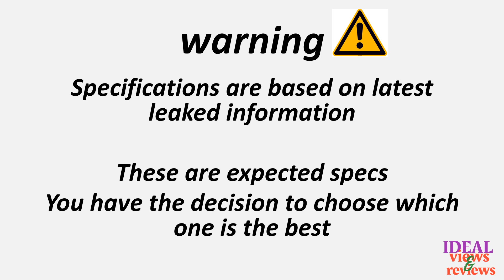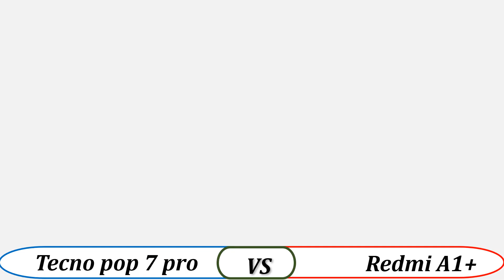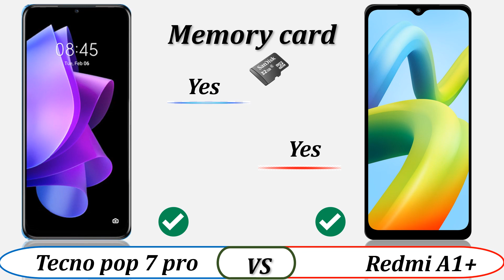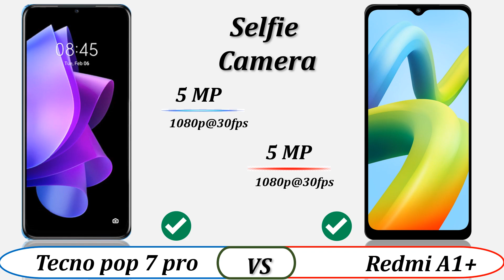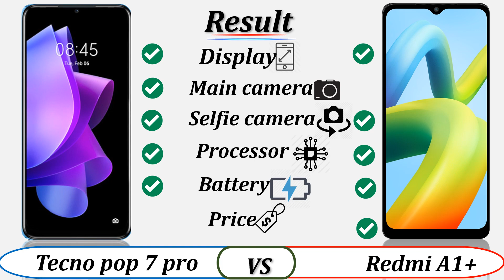tecno pop 7 pro vs redmi A+1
video detail:
about redmi a1
about redmi a1 mobile
amazon redmi a1
amazon redmi a1 quiz answers
antutu redmi a1
back cover for redmi a1
buy redmi a1
camera redmi a1
can redmi battery be replaced
cara screenshot redmi a1
caracteristicas redmi a1
características del redmi a1
características xiaomi redmi a1
de que año es el redmi a1
deactivate safe mode on redmi a1
difference between redmi a1 and a1+
display redmi a1
does redmi a1 have fingerprint
does redmi a1 have fingerprint sensor
does redmi a1+ have a good camera
does redmi a1+ have face unlock
does redmi note 11 pro have wireless charging
ekspansi ram redmi a1
is redmi a1 a good phone
is redmi a1 good
is redmi a1 good for gaming
is redmi a1 plus a good phone
is redmi a1+ 4g
is redmi a1+ a 4g phone
is redmi a1+ water resistant
jio phone next vs redmi a1
redmi a1 power key ways
redmi a1 price in bangladesh
redmi a1 price in bangladesh 2022
redmi a1 price in ghana
redmi a1 price in india
redmi a1 price in india flipkart
redmi a1 price in ksa
redmi a1 price in kuwait
redmi a1 price in malaysia
redmi a1 price in nepal
redmi a1 price in oman
redmi a1 price in pakistan
redmi a1 price in qatar
tecno pop 7 pro daraz
tecno pop 7 pro details
tecno pop 7 pro dfu mode
tecno pop 7 pro display
tecno pop 7 pro display price in pakistan
tecno pop 7 pro download
tecno pop 7 pro features
tecno pop 7 pro gcam port
tecno pop 7 pro gsm
tecno pop 7 pro gsmarena
tecno pop 7 pro price in kenya
tecno pop 7 pro price in nigeria
tecno pop 7 pro price in pakistan
tecno pop 7 pro price in uganda
tecno pop 7 pro prix en fcfa
tecno pop 7 pro qcn file
tecno pop 7 pro qr code scanner
tecno pop 7 pro review
tecno pop 7 pro specification
tecno pop 7 pro specifications
tecno pop 7 pro specs